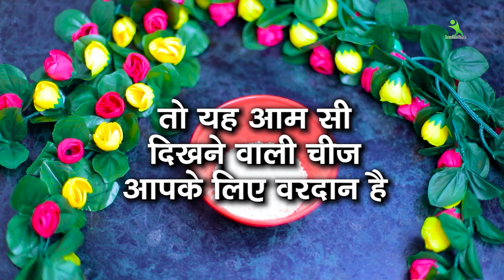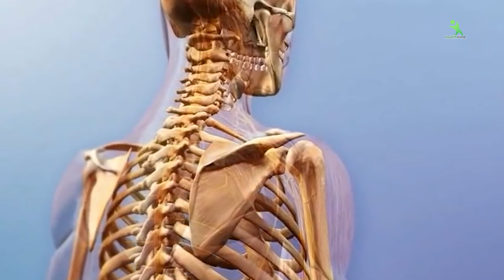Joint Pain, Bone Pain से परेशान हैं? जानिए तुरंत इलाज के लिए क्या करें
HT4268 HealthTime - Take care, Stay Healthy.

With Love
Health Time